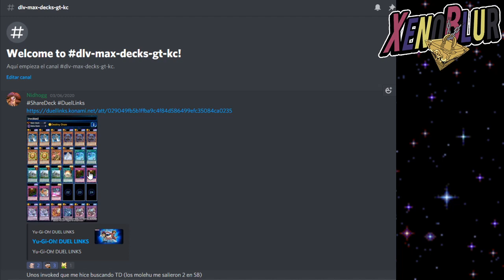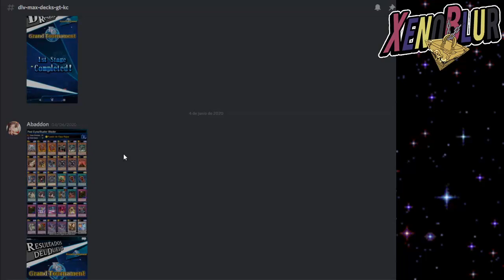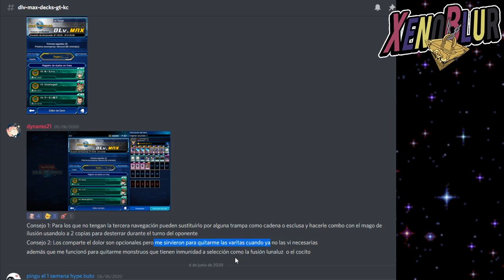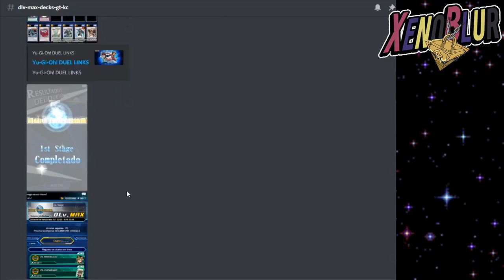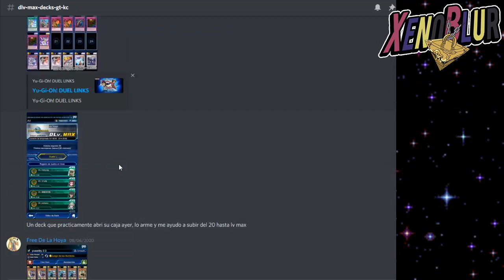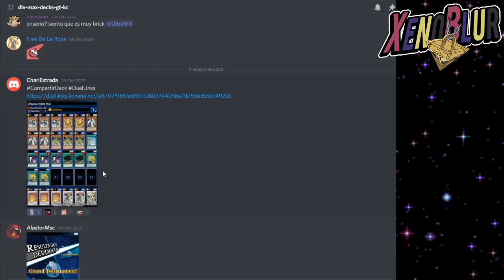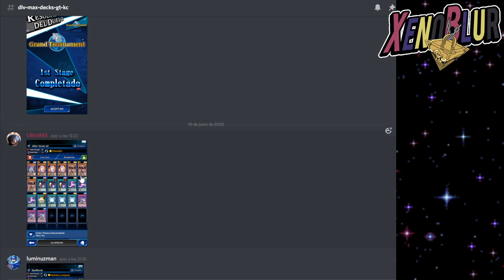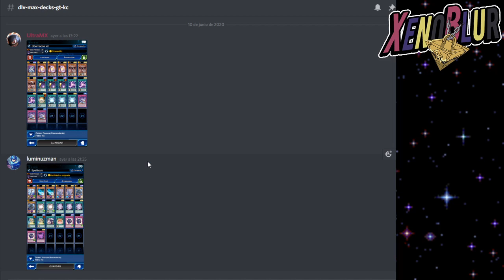Decks ND MAX Gran Torneo KC GT [Junio 2020] | Yu-Gi-Oh! Duel Links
Decks que ya llegaron a nd max nd 25 en el gran torneo KC o copa KC de junio 2020